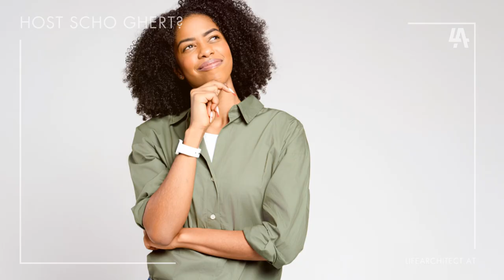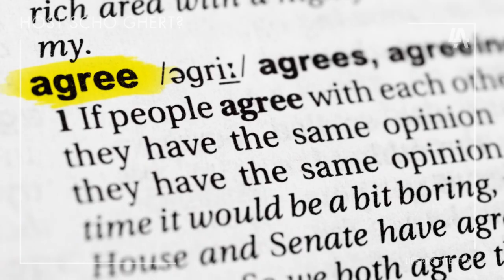Was ist aus echten Gesprächen geworden? Die Rückkehr zur Kunst des Zuhörens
In einer Welt voller Social Media und schneller Meinungen haben wir die Kunst des echten Gesprächs verloren. 🗣️ In diesem Video untersuchen wir, wie Technologie und Verteidigungshaltungen echte Gespräche behindern und warum es wichtiger denn je ist, wieder zuzuhören und neugierig zu sein. Finde heraus, wie du offene Diskussionen führen kannst, ohne in Konfrontationen zu geraten, und wie wir uns von Meinungsblasen lösen können, um persönliches Wachstum zu fördern.

🌟 Teile dieses Video und lass uns zusammen echte Gespräche wieder aufleben!

Outline:
00:00:00 - Was ist aus echten Gesprächen geworden?
00:00:03 - Die Kunst des Zuhörens
00:00:30 - Verteidigungsmodus und Konfrontation
00:01:22 - Gefahr des Stillstands
00:02:17 - Zurück zu echten Gesprächen
00:03:15 - Die Bedeutung des Zuhörens